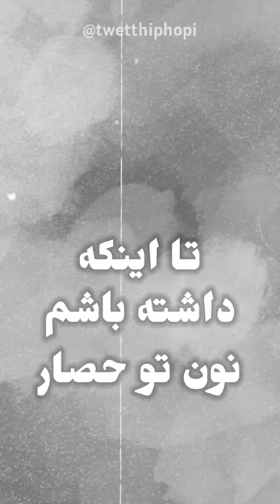دست خودم نیست جوشیم🤦‍♂️نه اهل مدارا نه اهل چشم پوشیم🙂